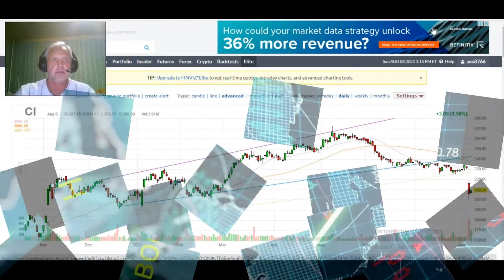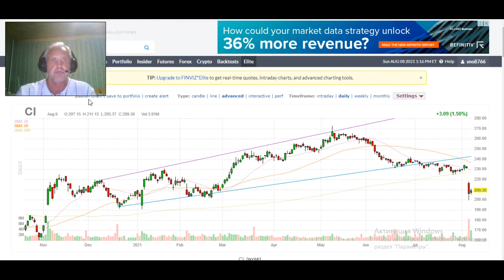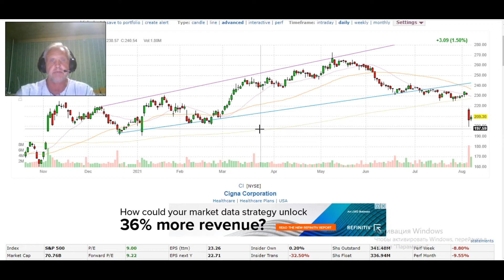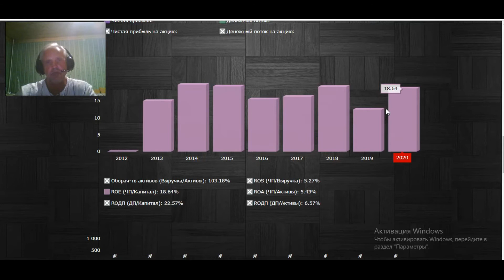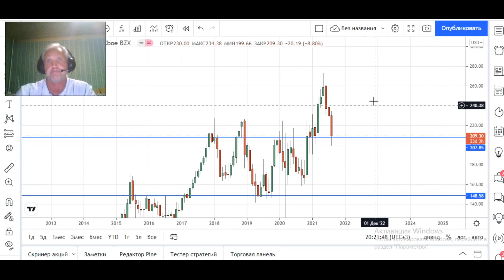Новости Выпуск 5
Китай. Америка. Инвестиции в акции. Cigna. CI.  Инвестирование. Трейдинг.